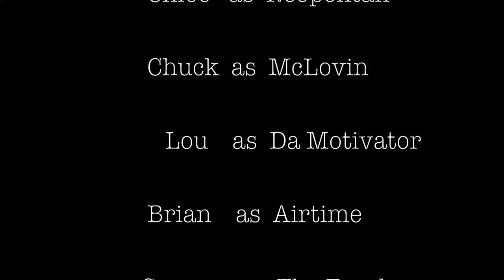Wake-Zoar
WakeZoar 2011